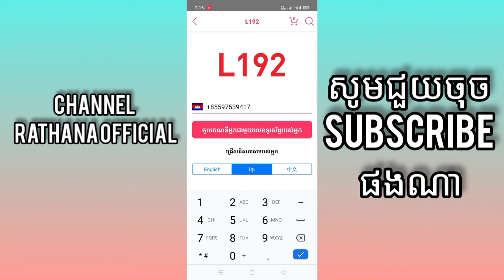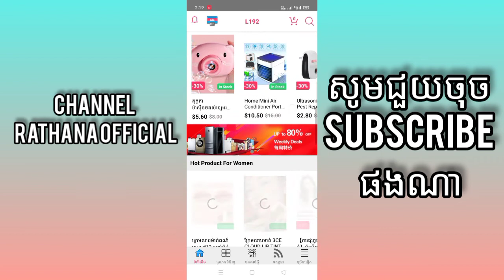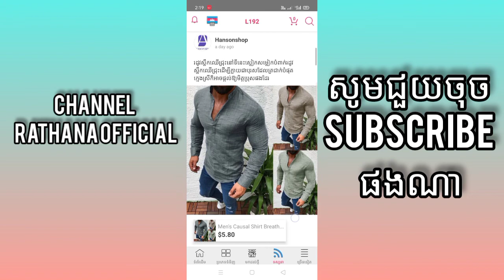របៀបចុះឈ្មោះតាមកម្មវិធី L192 2020 ងាយៗ , សម្រាប់អ្នកមិនចេះងាយស្រួល ,មានទំនិញជាច្រើន